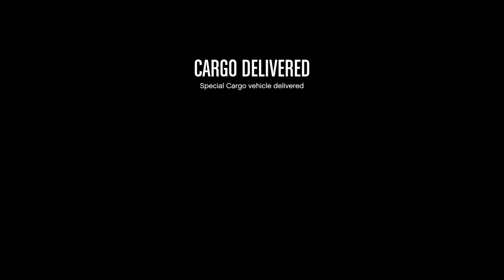Full Guide On All New CEO Office & Special Crates Warehouse Activities & Features In GTA V Online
This Video Is A Full Walkthrough/Guide On All Of The New CEO Office & Special Crates Warehouse New Missions & Features. Hope You Guys Enjoyed It!